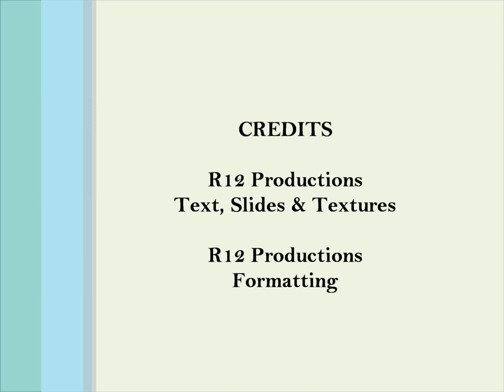Germane | SAT Word-Helper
Today's SAT Word: Germane

SAT Word-Helper provides essential words and definition for learners ranging from the avid reader to the full fledged SAT/ACT test taking student.  Feel free to pause this video at any time in order to take in the information.

Many SAT videos focus on improving certain areas such as vocabulary.  However, they often give definitions and examples that are related, but are too complex for the reader to easily comprehend its usage.  Here is your chance to step up your game in word recognition with our simple, thorough, and easy way to learn SAT words - one step at a time.